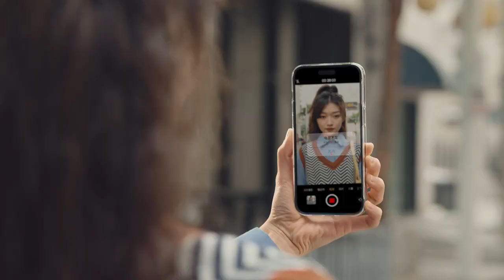Baseus Transparent Magnetic Phone Case for iPhone 14 13 12 11 Pro Max Wireless Charging Cover For iP